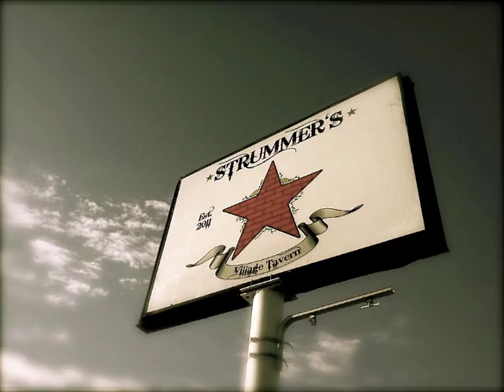"Mad Dog" Rockabilly at Manske's - FEB. 24!!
Have a Friday night out on Feb. 24... "Mad Dog and the Smokin' Js" (from Denver, CO) are on tour and coming through Yuma.  They call it Rocky Mountain Rockabilly... with some good time 50's rock n' roll!  Early show at Strummer's (5:00) and then it's time to party at Manske's (under new ownership). Mad Dog hits the stage at 9:30 at Manske's!